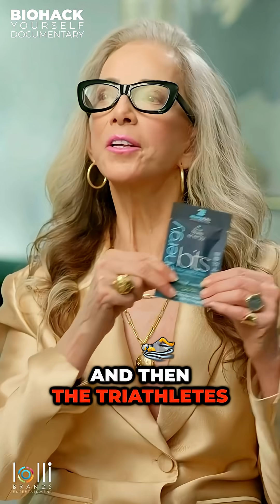Why 30 Spirulina Tablets = 50g of Chicken (But Better)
Did you know your body only absorbs a small portion of the protein you eat?

50 grams of chicken breaks down to just 5 grams of usable aminos—and it takes energy to digest. But 30 tablets of ENERGYbits® spirulina gives you 5 grams of amino acids with 99% bioavailability. No bloating. No stomach issues. Just clean, efficient fuel.

That’s why runners and elite athletes were some of our first customers. They needed energy, endurance, and focus—without compromising their gut. We worked with them to perfect the 30-tablet dosage.

Your protein, evolved. 💚